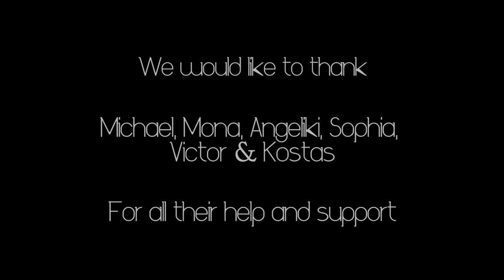HILLTOPS ARE FOR DREAMERS - THE TIDE FT. MICHAEL ENGER - HARDCORE WORLDWIDE (OFFICIAL VERSION HCWW)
HILLTOPS ARE FOR DREAMERS - THE TIDE FEAT. MICHAEL ENGER - HARDCORE WORLDWIDE

Album: A Transition (Digital split-EP) - Release date: 01 August 2020
Hometown: London (UK)-but now all over

Directed by Kostas Alexakos CineActions @k_alexakos
Filmed by:
Mona Slettum Sperle - Oslo, Norway @moniponii
Victor Lamprinos - Amaliada, Greece @victor_lamprinos
Kostas Alexakos - Patras, Greece

Engineered & Recorded by Hilltops Are For Dreamers at Hilltops Recordings and Parakrousi Studios
All vocals recorded by Michael Enger in Oslo, Norway @michaelenger
Check also: Michael's main band @beyondthebarricademusic
Mixed and Mastered by Simone Pietroforte
Cover photo by Vik Photography
Artwork by Sophia Delga

We would like to thank Michael, Mona, Angeliki, Sophia, Victor & Kostas
for all their help and support.

L-Y-R-I-C-S: THE TIDE

Verse
The wind is blowing strong, (you are) at the edge of a cliff held by a rope
This is the life you’ve chosen, take a step back, don’t fall, reconsider, loosen the knot

Pre-Chorus
Stare into the void
And grab the fate by the neck

Chorus
Tonight…
You can see the tide but you are holding tight
Be the guide, be the light

Verse
Your blurry eyes can see the highway now
Forget about the distance, make the journey matter
Give it a name and I’ll provide all definitions
Find the purpose, the reason to be

Chorus

Post-Chorus
Don’t lose your faith to the underground of hope
Leverage the upper level and tame the storm
Just tame the storm

HCWW ONLINE-SHOP !!!